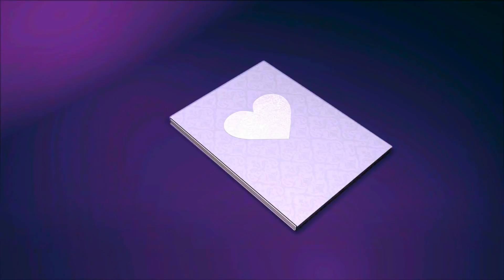Pooja Room decoration idea Red white Innovative Rangoli/Alpana designs by 5 x 3 dots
Rangoli is an art form native to Nepal, India and Bangladesh (known as Alpana) in which patterns are created on the floor in living rooms or courtyards using materials such as colored rice, dry flour, colored sand or flower petals. It is usually made during Diwali or Tihar (collectively known as Deepawali) , Onam, Pongal and other Indian, Bangladeshi and Nepalese festivals related to Hinduism. Designs are passed from one generation to the next, keeping both the art form and the tradition alive.The purpose of rangoli is decoration, and it is thought to bring good luck. Design depictions may also vary as they reflect traditions, folklore and practices that are unique to each area. It is traditionally done by women. Generally, this practice is showcased during occasions such as festivals, auspicious observances, marriage celebrations and other similar milestones and gatherings. In Nepal, Colorful rangoli are made from dyes and are lit up at night outside peoples homes and businesses.